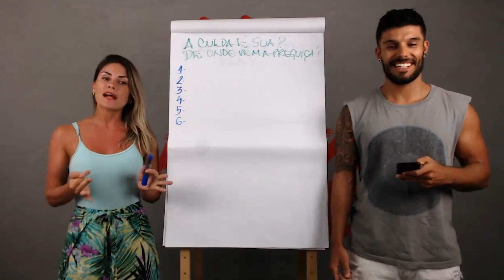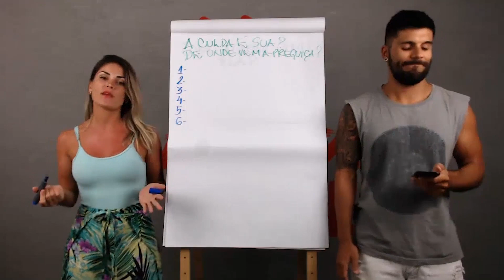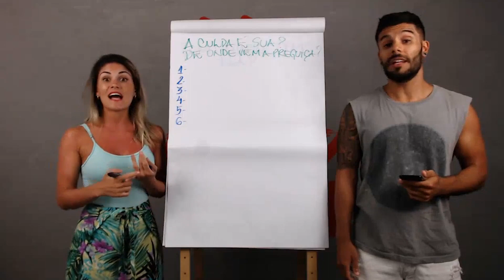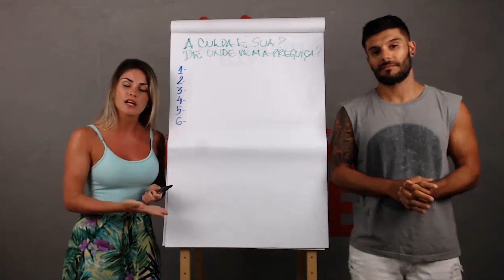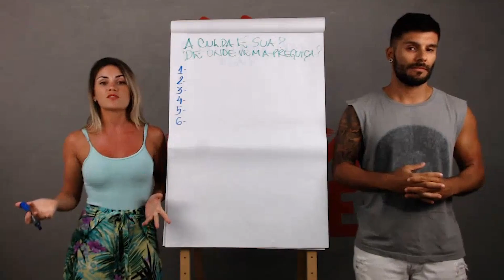DESCUBRA PORQUE VOCÊ NÃO TEM ENERGIA E NEM MOTIVAÇÃO!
Participe de nossas aulas gratuitas ao vivo.